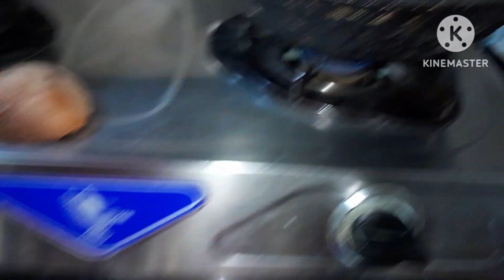ಆರೋಗ್ಯ ಕರವಾದ ಕರಿಯಾಲಿನ ರುಚಿಕರವಾದ ಉಂಡಿ 🤤 Healthy&Tasty Black Sesam Ladu